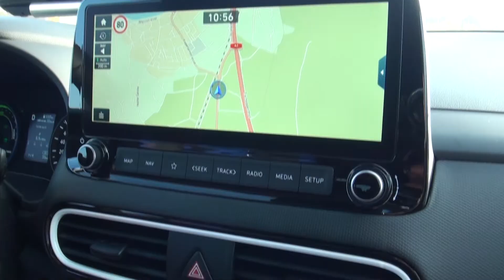Daniel Automobile GmbH Hyundai All New Kona Hybrid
Martin Daniel präsentiert den neuen Hyundai All New Kona Hybrid
Rufen Sie uns an und vereinbaren Sie eine Probefahrt 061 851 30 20